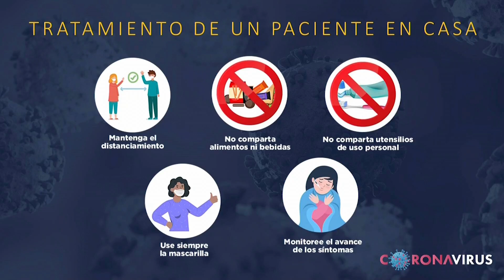Cadena Nacional SINAGER 25 de Junio 2020